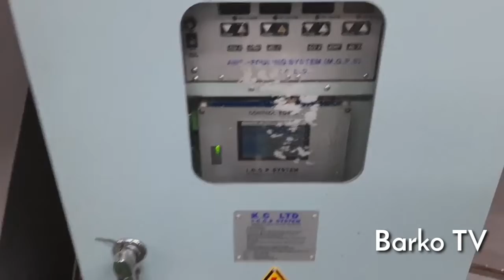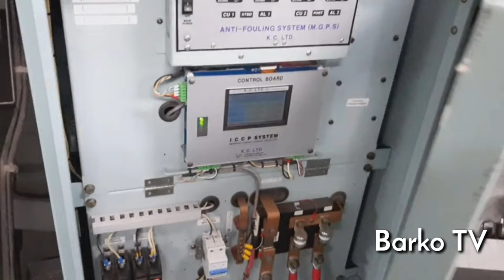MGPS Anti-fouling System | ICCP System》 K.C. Ltd.》 Paano palitan yong Anodes (Tagalog) Barko TV